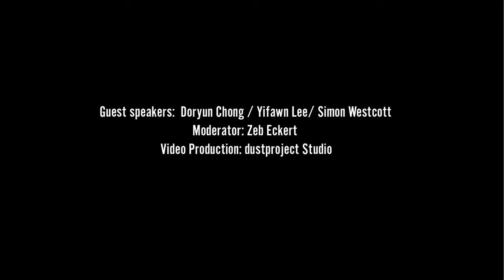Le Salon 008 | Is Art Tourism the New Grand Tour?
From 18th century British noblemen sketching Roman ruins to modern day culture hunters descending on the Venice Biennale, travel has always held the potential for enlightenment and personal betterment. What is it about leaving our routine that opens us up to new ideas and cultural expressions? What can we learn from the Grand Tours of the past to encourage an increased mindfulness in the way we travel?

Watch the full-length video on our channel.

Organiser: Marc & Chantal, supported by Swire Properties
Moderator: Zeb Eckert - Bloomberg Television Reporter
Guest Speakers: Doryun Chong – Chief Curator, M+, Hong Kong
Simon Westcott – CEO of LUXE City Guides
Yifawn Lee – Publisher of Orientations Magazine
Time: 14:30 – 15:30
Venue: Swire Properties Lounge, Art Basel in Hong Kong